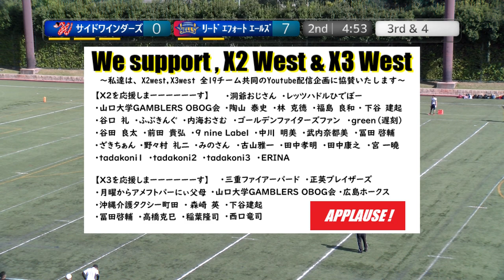20231028【2Q】サイドワインダーズ×リードエフォートエールズ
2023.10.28(Sat) X3リーグwest  at 鶴見緑地球技場
サイドワインダーズ×リードエフォートエールズ【2Q】

2022シーズン、NFA日本社会人アメリカンフットボール協会承認の下、